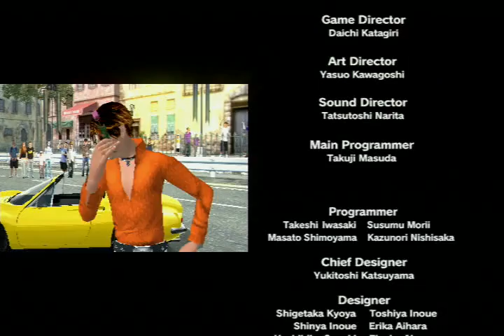Outrun 2 (XBOX) - Arcade Mode - Easy route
OSSC - 480p